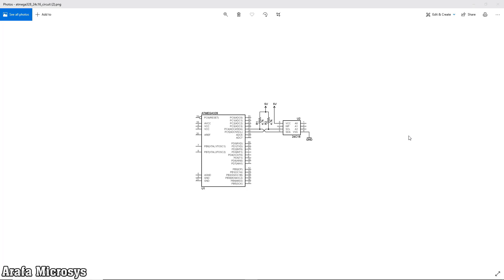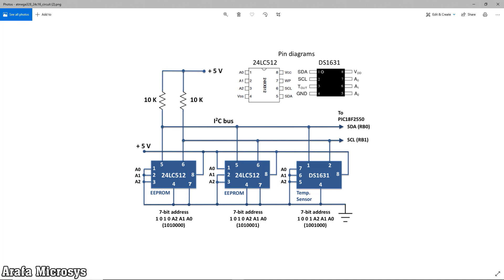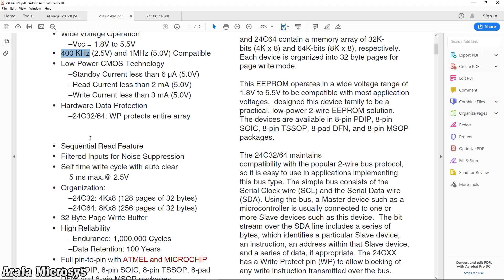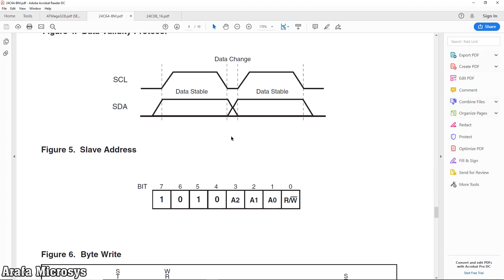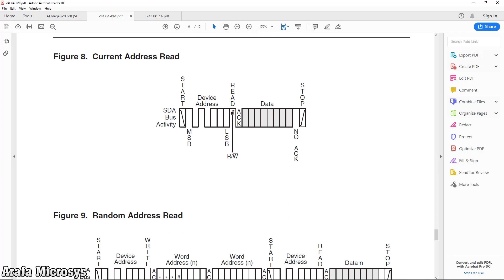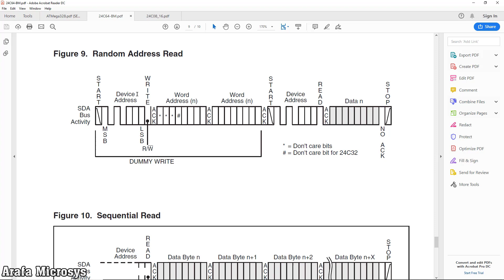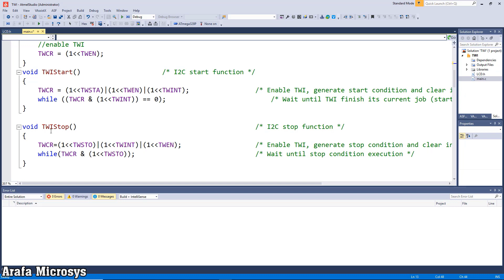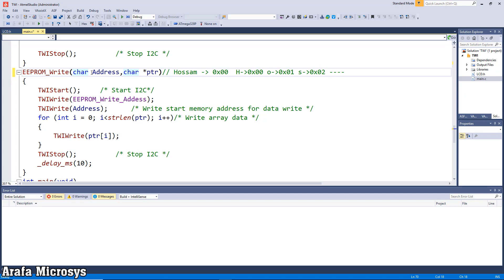Embedded C - TWI 4 - الحلقة 63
الحلقة 4 من جزء
TWI
الملفات الخاصة بالحلقة
لو متفرجتش علي الحلقات اللي فاتت انصحك تتفرج عليها وتابع معانا الكورس ومتنساش تشترك في القناة لو مش مشترك
Atmel Studio لتحميل البرنامج
حمل اصدار
7.0.1931